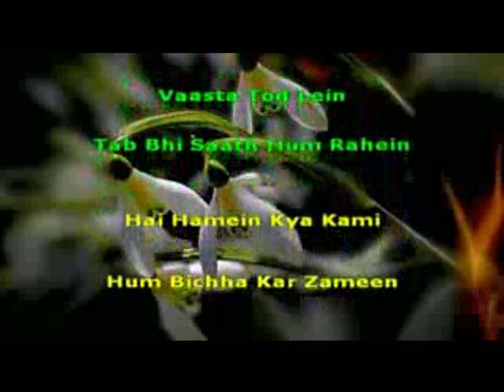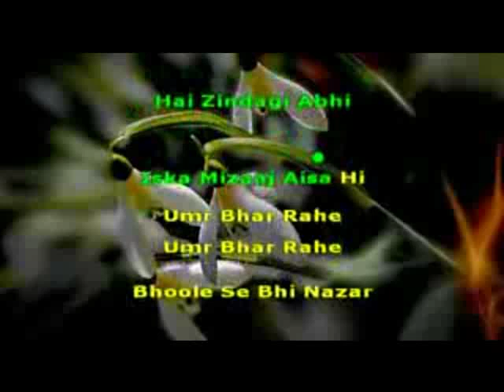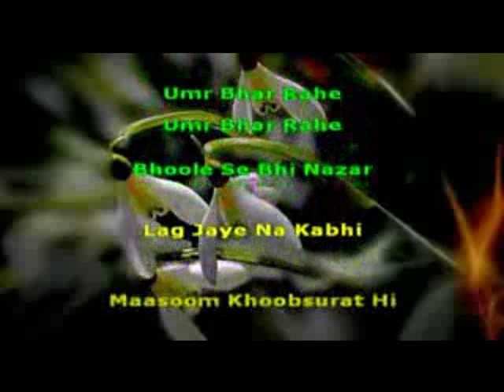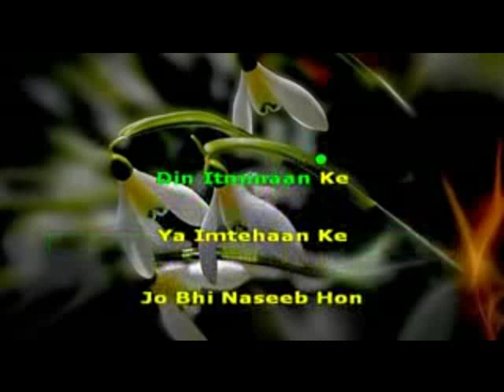2231-Saath hum rahen-Drisham 2-Jubin Nautiyal KARAOKE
Preview

DOWNLOAD LINKS